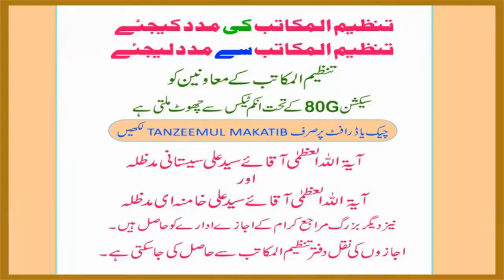MAAH E MUBARAK RAMZAN AUR AADAAB E TILAWAT E QURAN | MAULANA SYED SAFI HAIDER